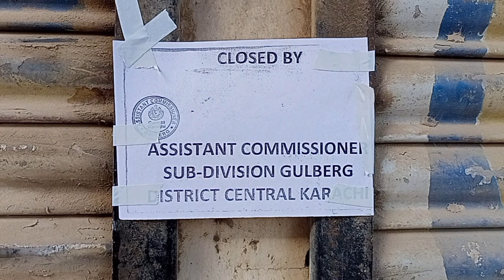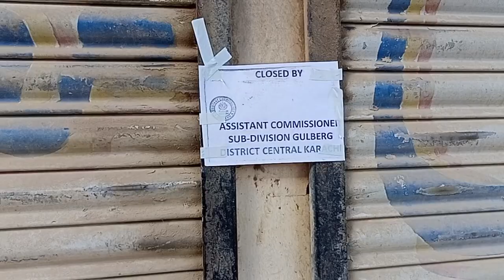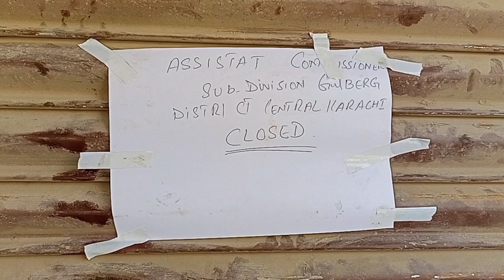Mehanga Ata Bechne walo shamat Ac Dadan lasharice